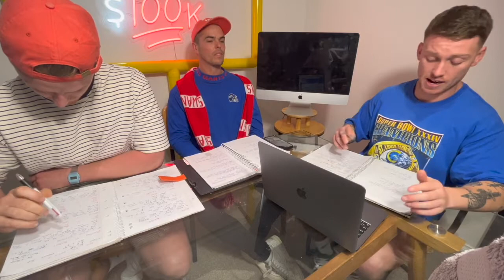NFL 2022 Week 2 - The $100K Multi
After going 76% last week in an attempt at winning $100K, there is some free money floating around the NFL this week!